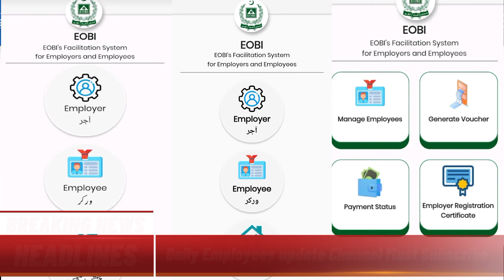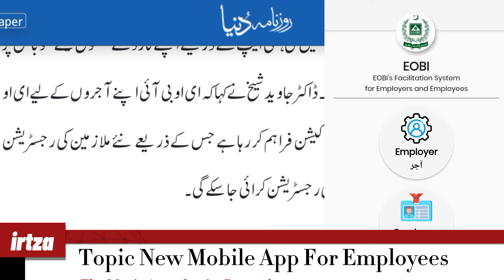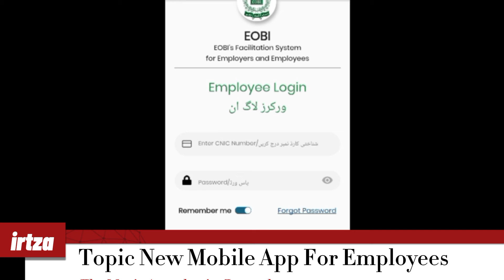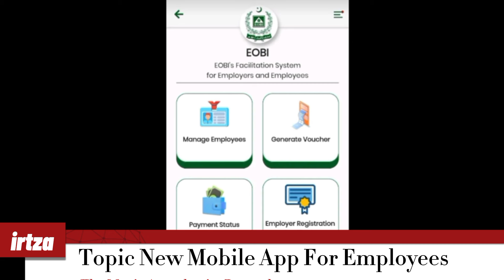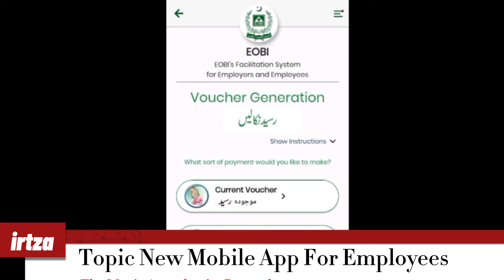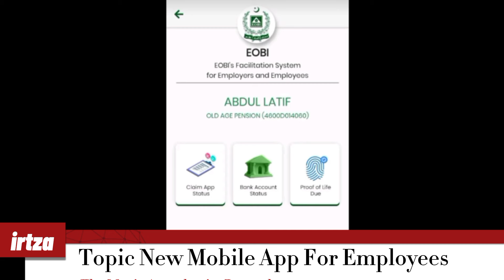Mobile Application For Employees and Pensioners | latest update for EOBI pensioner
Mobile Application For Employees and Pensioners | Latest update for EOBI employees and pensioner
eobi pension latest news today
eobi latest news about pension
eobi news latest
eobi latest news today
latest eobi pension increase updates today
eobi latest
pension increase news of eobi pensioners
eobi pension latest news 2024
eobi pension increase latest news
eobi pensioners latest news
eobi pension increase news today
eobi pensioners latest update
eobi pension
eobi pension latest news
eobi mobile app for pensioners
eobi pension news today